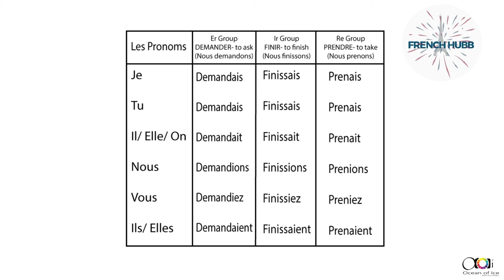L'IMPARFAIT | Free french lessons online | Learn French | DELF/DALF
In this video you will learn about the Imparfait.
*DELF/DALF
*TEF/TCF
*School curriculum

Imparfait Exercise

Fill in the blanks using imparfait:

1) Louise _______________(manger) du poulet avec du riz.
2) Je ne sais pas pourquoi tu _______________ (rire).
3) Tu ne _______________ (écouter) pas la musique classique.
4) Ta mère __________________ (cuisiner) très bien!
5) Flora ________________(apprendre) de l’équitation.
6) Hier nous _______________ (faire)  notre travail de bureau.
7) Ils ne __________________ (écrire) pas écrit de lettre de plainte à la directrice.
8) Vous ________________ (utiliser) la voiture souvent.
9) Elles _________________ (prendre) le déjeuner avec leur famille.
10) Nous __________________ (venir) à l’église tous les jours.
11)  Tu _________ heureux à la fête.
12)  Il __________  fatigué après le cours.
13)  Hier nous ___________ en retard au bureau.
14)  La semaine dernière le temps ____________ mauvais à Paris.
15)  Ma mère _____________ fière de moi.
16)  Vous ______________ à l'hôpital avec votre frère.
17)  Elle ______________ en vacances avec sa famille.

Editor:
Ocean Of Ice